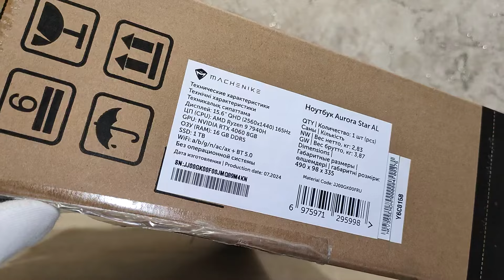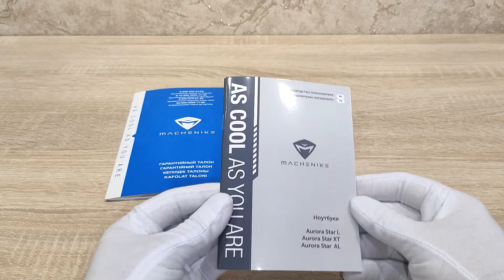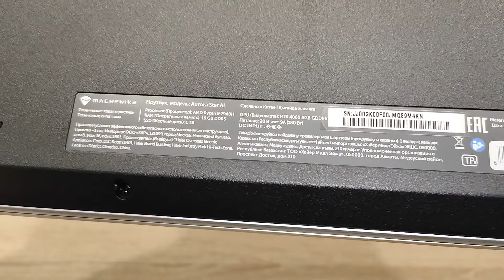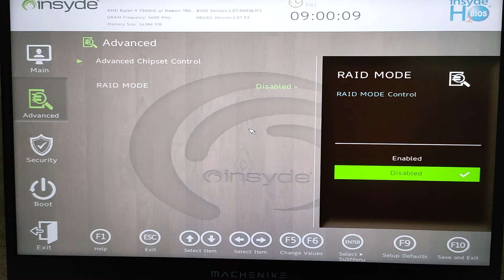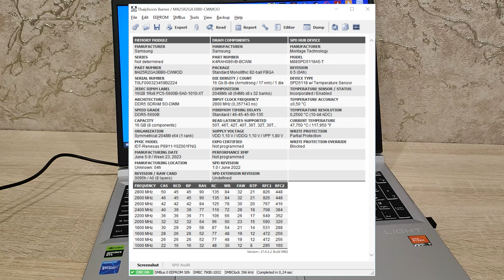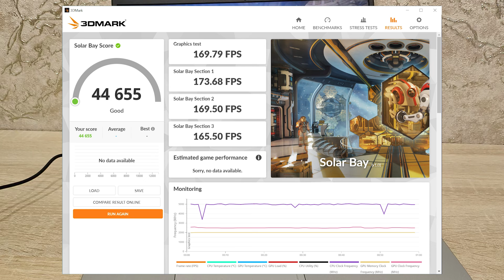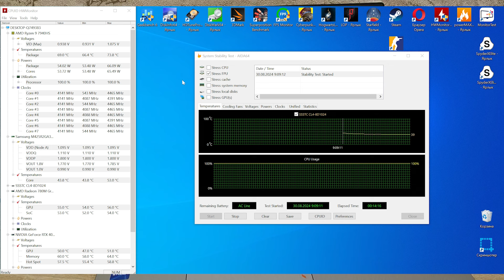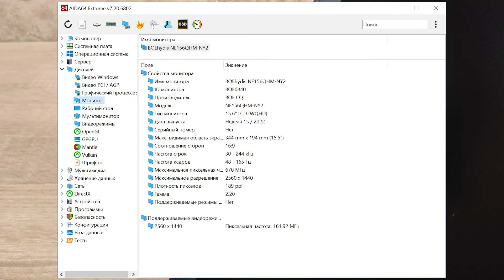Эволюционные улучшения: обзор 15,6" ХОЛОДНОГО ноутбука Machenike Aurora Star AL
Machenike Aurora Star AL — свежая модель, в который было сделано много мелких, но важных улучшений, которые вместе дают новый виток качества. Ryzen 9 7940H, RTX 4060, QHD.

⏱️ Тайм-коды: ⏱️

00:00 — Введение
01:35 — Ноутбук
04:02 — BIOS/UEFI, старт системы
05:00 — CPU-Z, AIDA, Cinebench, HDTune
06:49 — 3DMark, игровые тесты
09:26 — Нагрев, шум
10:07 — Подсветка клавиатуры, экран
11:00 — Веб-камера, микрофон
11:20 — Разборка
11:55 — Итоги